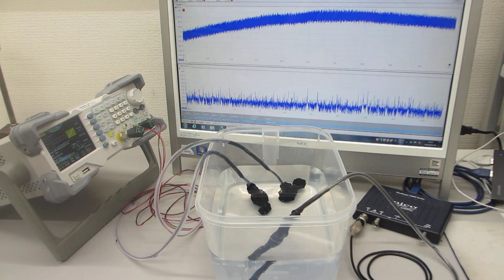超音波発振システム（25MHz 2ch 200MSa/s）ーー樹脂容器を利用した、メガヘルツの超音波発振制御実験ーー（超音波システム研究所）